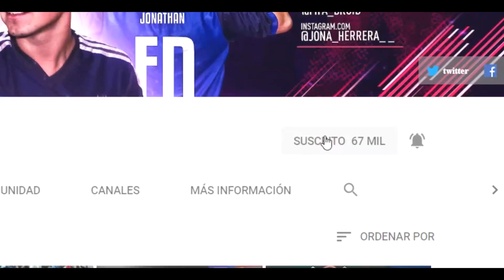RECLAMAMOS JUGADOR CARNABALON !!! EL EVENTO ES UNA LOCURA !!! || FIFA 19 MOBILE